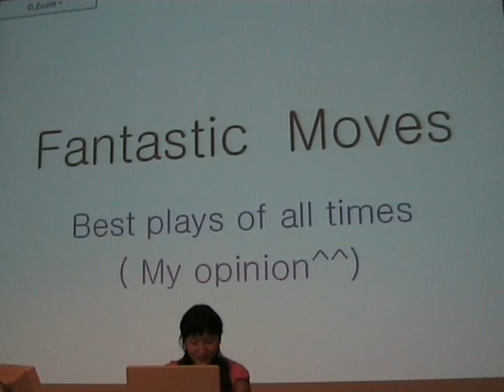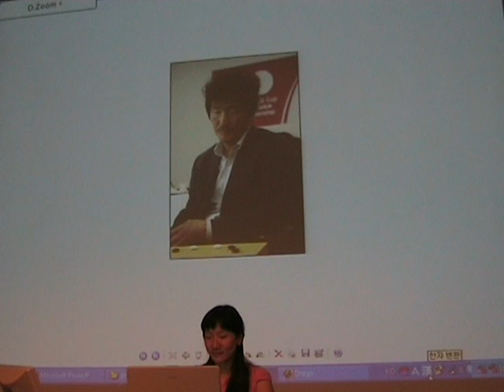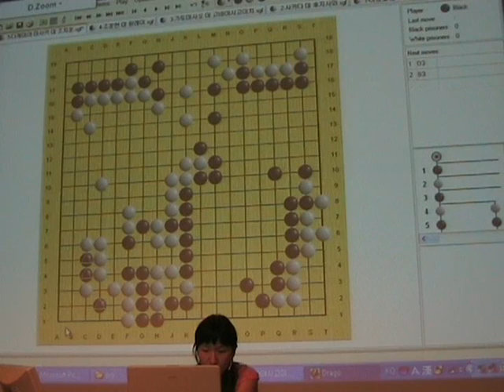Fantastic Moves part 1